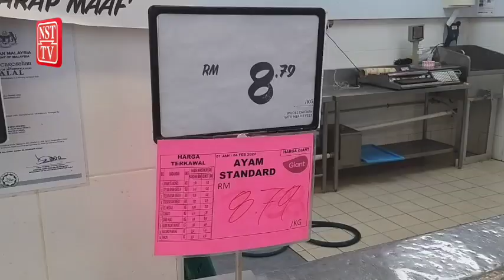Telur kurang kerana permintaan tinggi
Permintaan mendadak sempena Tahun Baharu Cina mengakibatkan barang terkawal seperti ayam, telur ayam dan minyak masak tidak mencukupi dalam pasaran.